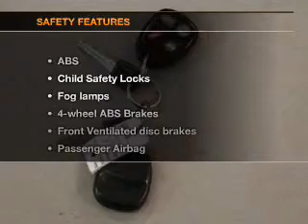1999 Pontiac Grand Prix - Pinconning MI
Year: 1999
Make: Pontiac
Model: Grand Prix
Trim: GT
Engine: 3.8 liter 6 cylinder 12 valve
Transmission: 4-Speed Automatic
Color: Red
Mileage: 163738
Address: